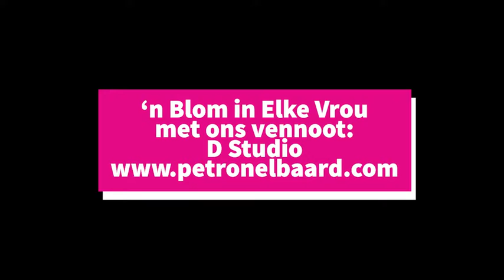'n Blom in Elke Vrou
Dis 'n groot voorreg om die lieflike "D Studio" van Mosselbaai as een van ons borge vir 'n "'n Blom in Elke vrou" aan te kondig.
'n Tuiste weg van jou tuiste is wat ek hulle as beskryf en hier vertel Lynette Honiball  vir ons meer oor harkappery, die jaar 2020 en hul uitdagings met Covid 19 en dan ook hoe sy en Dinette Wessels by mekaar uitgekom het en oor D-Studio se begin, heel informeel en een woelige middag by hulle studio in Mosselbaai.
Volwaardige Blom-Ambassadeurs!
Of gaan loer in by hulle in Mosselbaai, Montagustraat 82.